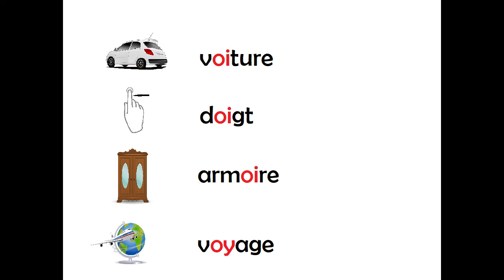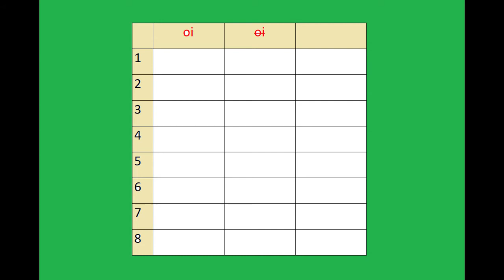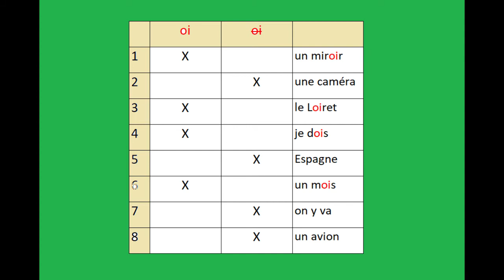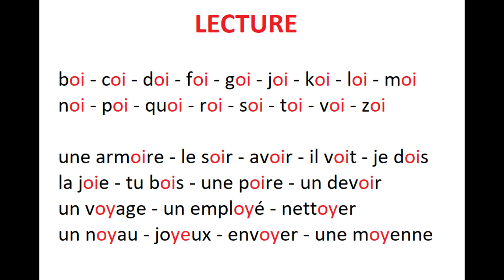Le son "oi" - Atlas Etre & Savoir